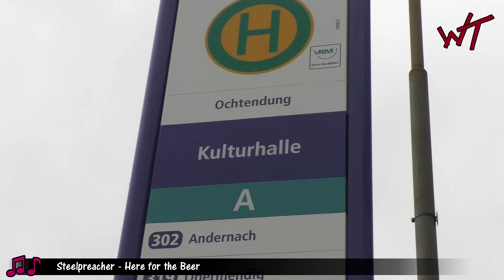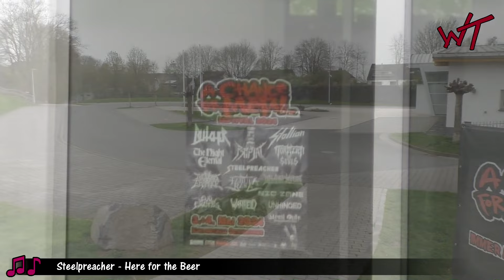Die Vorschau: A Chance For Metal Festival 2024 | Wild Thing - Preview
An einem sehr windigen Tag haben wir uns in Ochtendung eingefunden und eine Vorschau auf das A Chance For Metal Festival 2024 produziert.
Wie (fast) immer findet das A Chance For Metal Festival auch 2024 am ersten Mai Wochenende statt. In einer neuen Örtlichkeit in Ochtendung, der Kulturhalle Ochtendung, laden dann die Bands Bütcher, Vulture, Steelpreacher, The Night Eternal und co für zwei Tage Metal ein. Das ganze ist von Fans-für-Fans produziert und besticht durch faire Preise und familiäre Atmosphäre.
Ein wirklich idealistisches Dingen!

Ich hoffe wir konnten hilfreiche Informationen geben und einen kleinen Vorgeschmack auf das Festival geben.
NOCH gibt es Tickets.

Musik von Steelpreacher ("Here for the beer").

Der Film zum Festival kommt dann im Nachgang!
Ich hoffe einige von euch dort zu treffen.
... und entschuldigt den Wind, aber was soll man machen? :D

Du willst uns unterstützen? Geil!
Gespendetes Geld wird komplett in Bier, Rum, Pizza und natürlich Musik umgesetzt - die Ressourcen die Wild Thing am Laufen halten. ;)

Bei uns findest du neben den Videos auch Meinungen und Geschichten rund um Metal und Rock. Wir freuen uns über jede Resonanz!